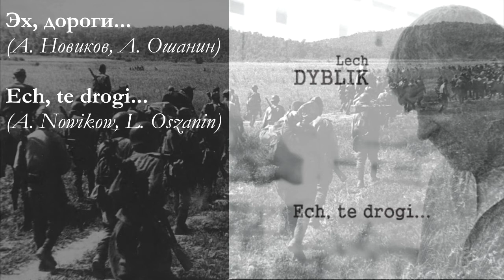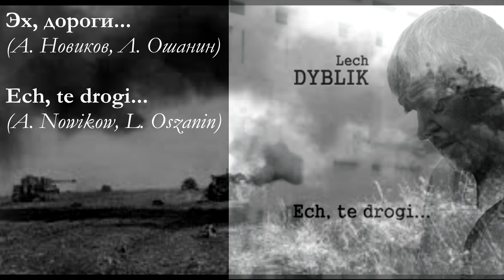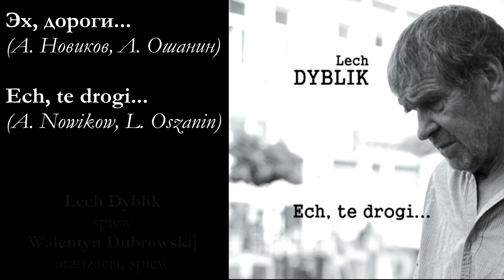Lech Dyblik. Эх, дороги.../Ech te drogi... (A. Nowikow, L. Oszanin)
Utwór z płyty o tym samym tytule polskiego aktora Lecha Dyblika